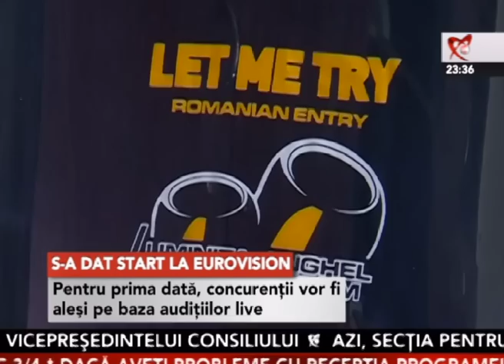Participare Eurovision 2013 - FreeStay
Despre participarea la Eurovision 2013 - FreeStay